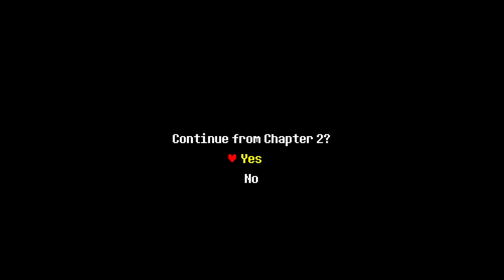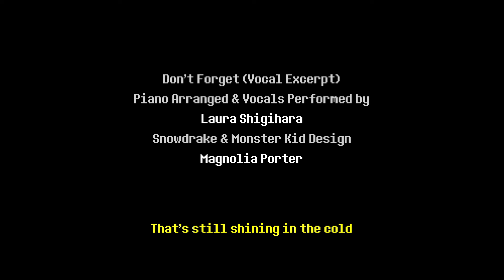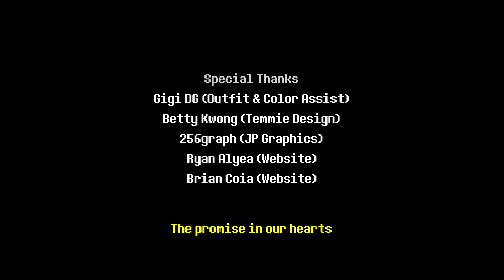Hidden Myth - DELTARUNE WALKTHROUGH PART 3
This was recorded on Nintendo Switch! I finally got my capture card to work!